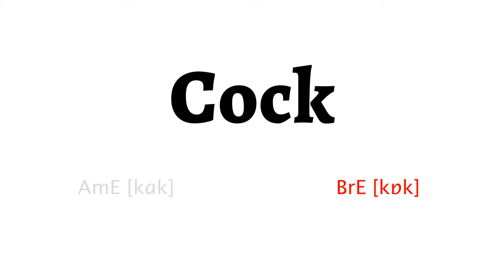How to Pronounce cock in American English and British English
Learn how to say cock with HowToPronounce Free Pronunciation Tutorials.

This video shows you how to pronounce cock correctly in American English and British English.